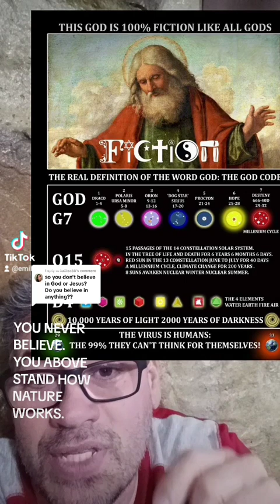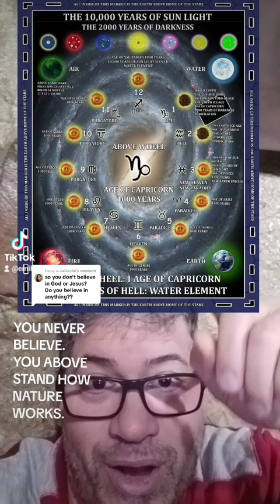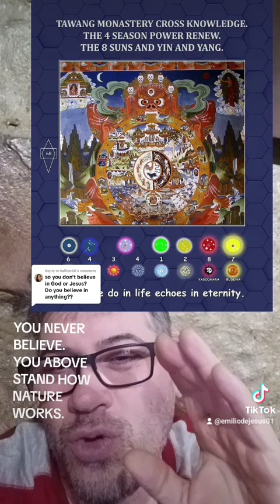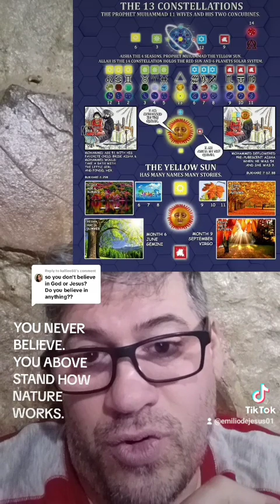The firmament of the heaven is the milky 🌌 way galaxy. Fake government religions and education Syste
The firmament of the heaven is the milky 🌌 way galaxy.
Fake government religions and education system all to keep the slaves brainwashed.